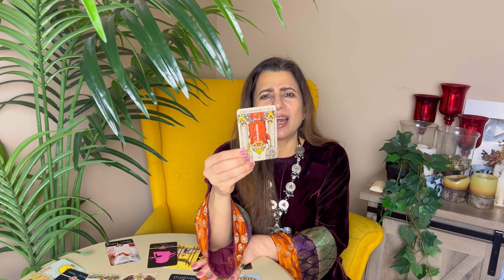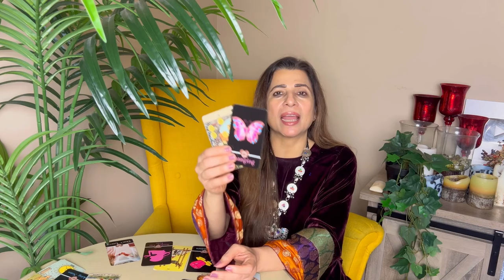💕♎ Libra (Tula) Love Tarot Reading | April 2024 | तुला लव लाइफ़ | Love & Relationship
💕♎ Libra (Tula) Love Tarot Reading | April 2024 | तुला राशि लव लाइफ़ | Love & Relationship